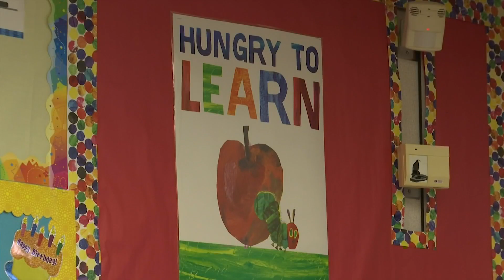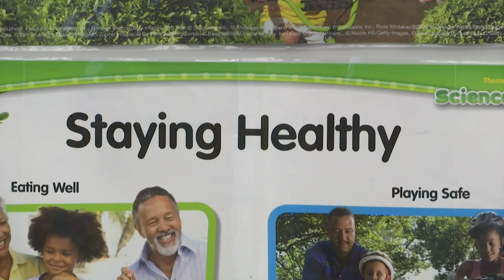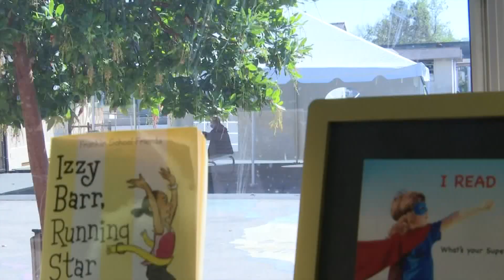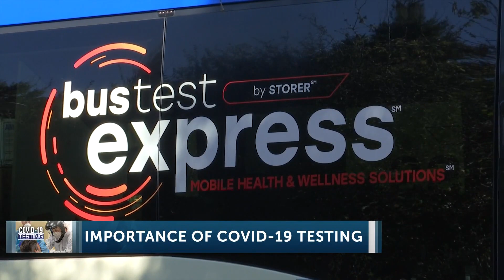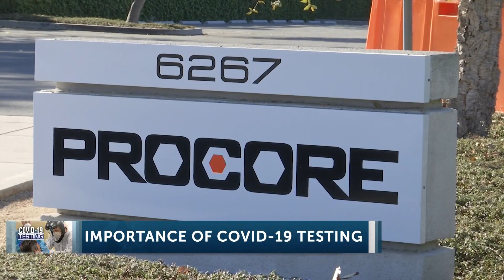Santa Barbara County public health director says thousands of J&J vaccines to arrive this ...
Santa Barbara County public health director says thousands of J&J vaccines to arrive this week